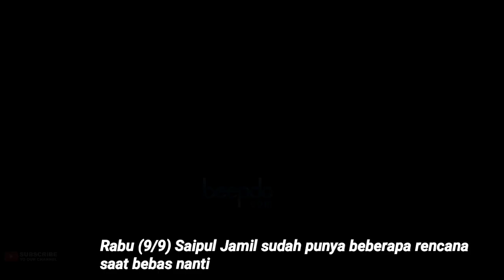Saipul Jamil Dikabarkan Akan Bebas Tahun Depan, Ini Rencana yang Dilakukannya Usai Bebas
Saipul Jamil disebut bisa bebas pada tahun 2021 mendatang. Jika  memang akan jadi bebas, Saipul sudah memiliki beberapa rencana, antara lain akan menuju Pantai di Ancol, hingga melakukan ziarah ke pusara istrinya, hingga menikah. Para sahabat dan keluarga dalam wawancara di Jakarta Timur pada (9/9) sudah mendengar rencana Saipul tersebut. (Hardi/Beepdo.com)